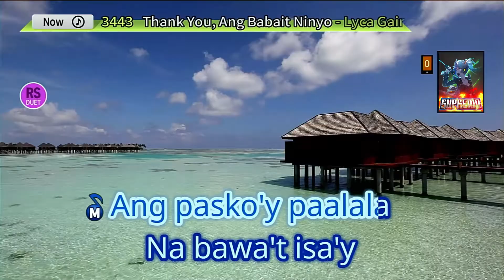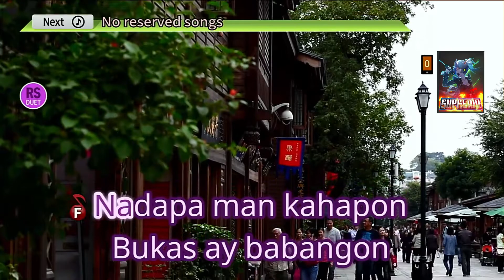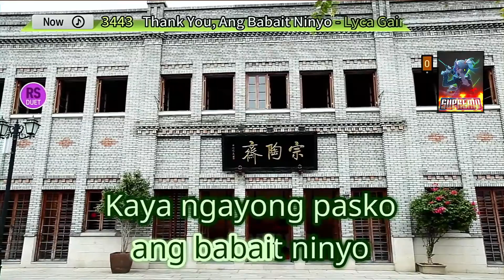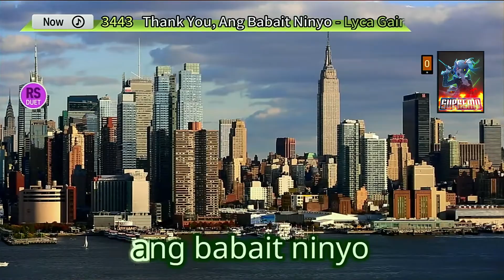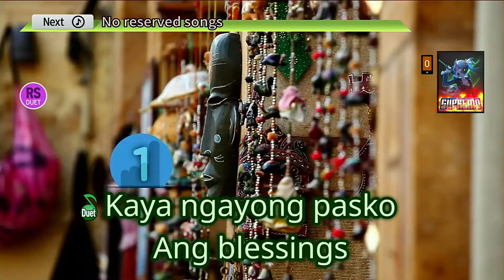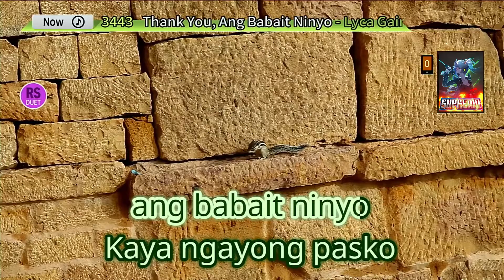Thank You, Ang Babait Ninyo | Lyca, Darren, Juan Karlos | Karaoke | HD